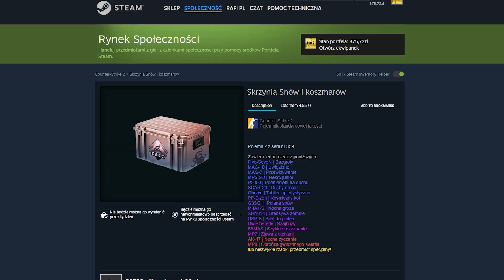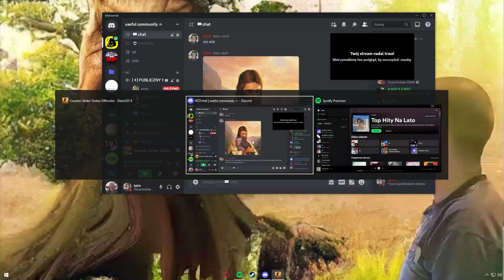Najlepszy Moment na Sprzedaż? - Kiedy Sprzedawać Inwestycje?- Inwestowanie w CS2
Tytuł: Najlepszy Moment na Sprzedaż? - Kiedy Sprzedawać Inwestycje?- Inwestowanie w CS2

Siemka, dziś odcinek w którym będziemy rozważać kiedy najlepiej sprzedać swoje inwestycję, czy te aktualne picki związane z premierą cs2 są dobrym momentem/